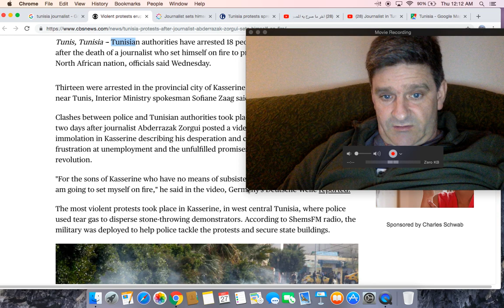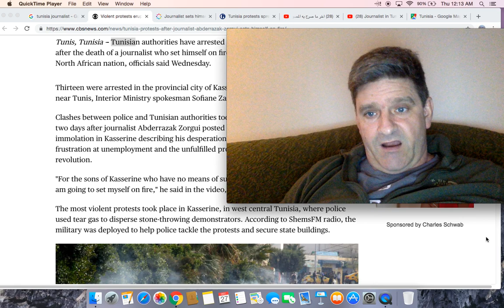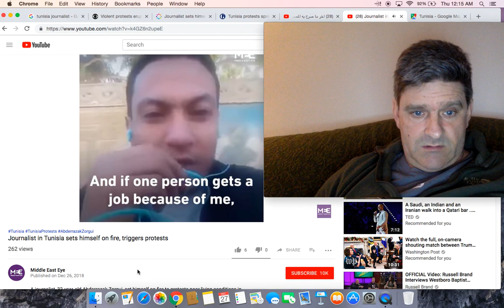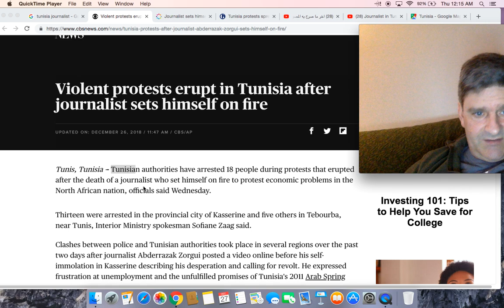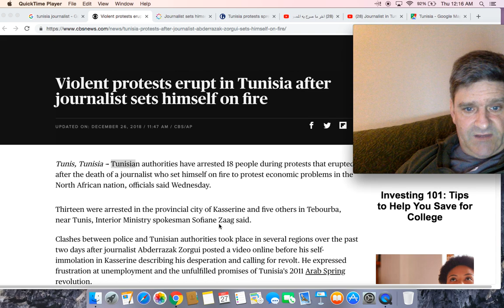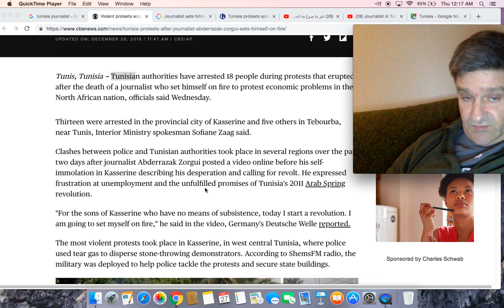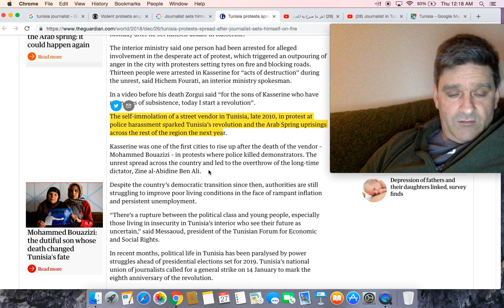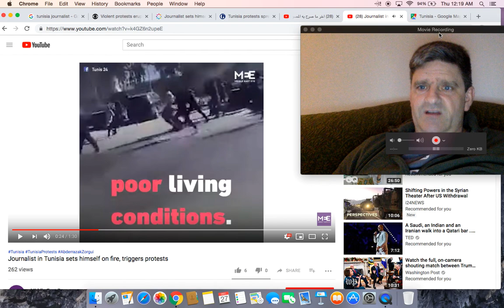Tunisian Journalist sets himself on Fire, sparking violent protests in poorest cities of Tunisia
Journalist sets himself alight, sparking violent protests

Tunisia protests spread after journalist sets himself on fire

Violent protests erupt in Tunisia after journalist sets himself on fire

Protests in Tunisia after journalist sets himself on fire

Tunisia's Tumultuous Year Ends in Protest After a Journalist Set Himself on Fire